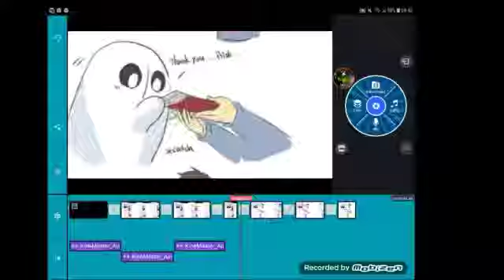พาคมั่วundertale